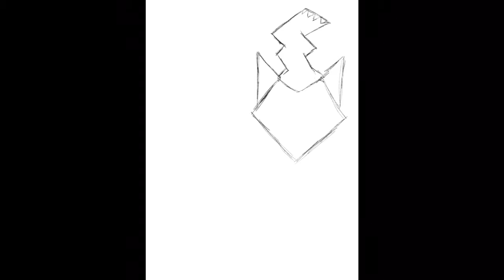Procreate Speedpaint - The Cat In The Hat Horror Style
Well I decided to change things up a bit and started to draw some of my favorite characters and horror them up in my own style of course lol so be prepared to see more and in case your wondering about the comic announcement well I am working on comics to put on YouTube so if your interested in seeing what twisted things I come up with please like comment and subscribe to my channel